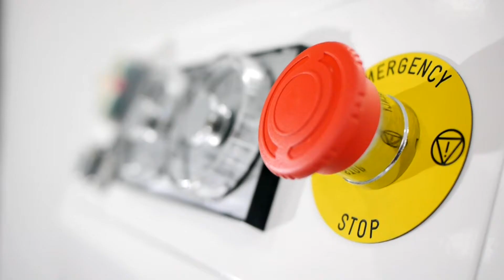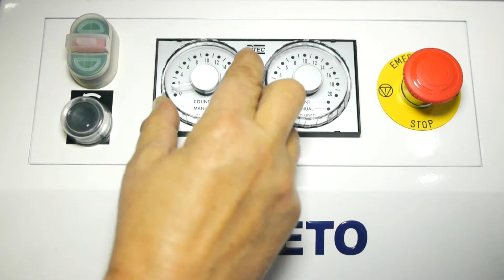Amassadeira espiral - AFR / panificação